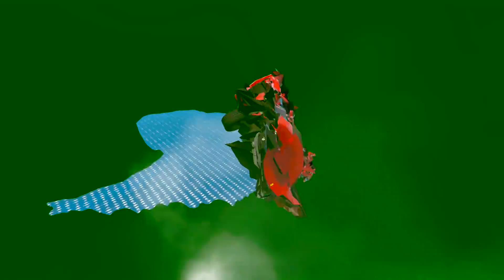Cars VS Portal Trap To Another Universe From The Shy Guy (SCP-096) - BeamngDrive